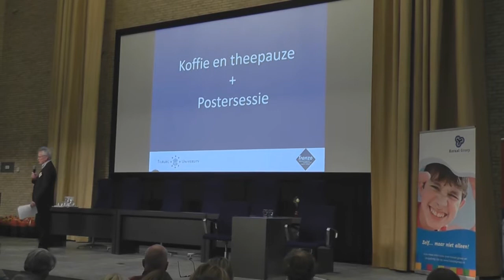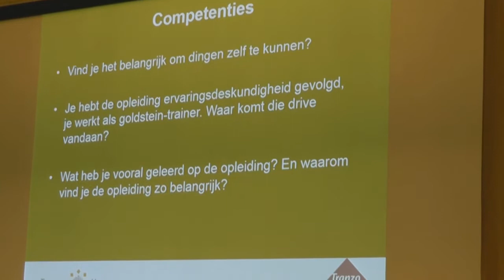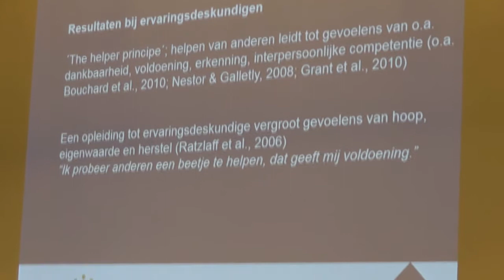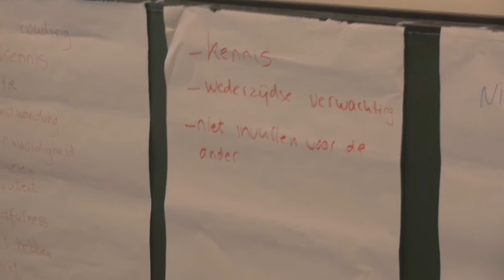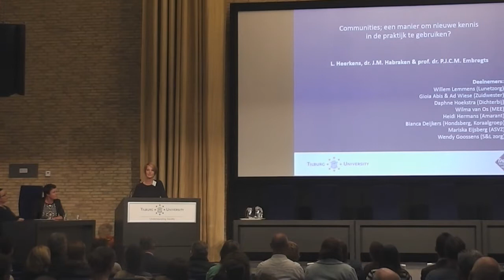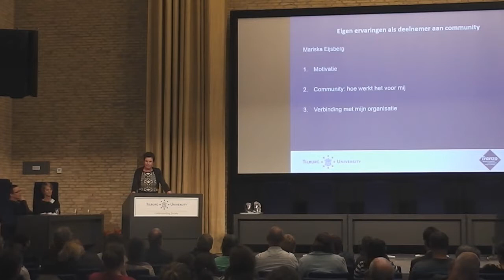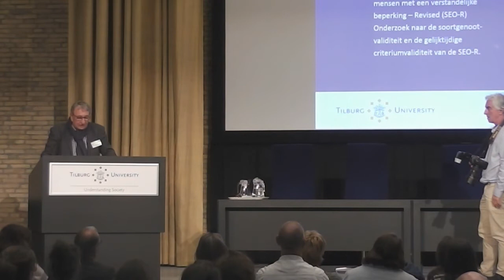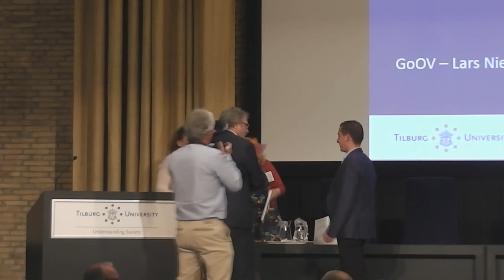tilburg complete3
Congres Tilburg University.
Co creatie.